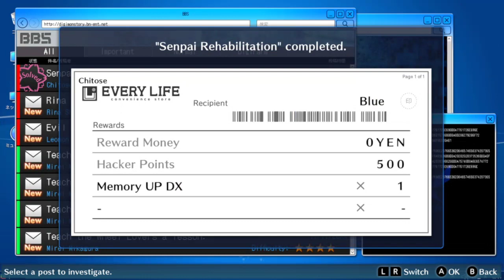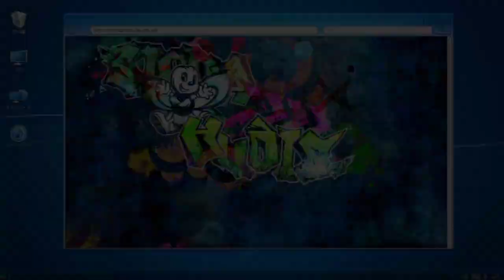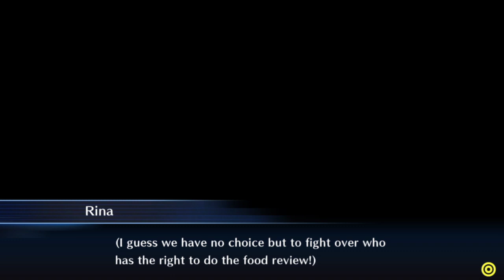Digimon Story : Cyber Sleuth – Hacker's Memory Playthrough Part 123 : Rina Shinomiya's Crazy Journey